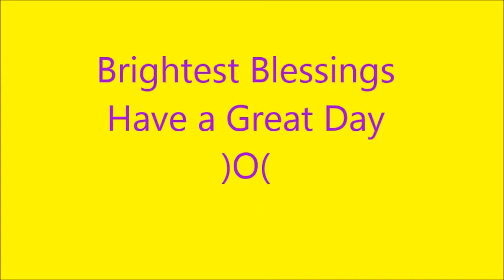Sunday Reflection 25 January 2015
Today is a very personal vlog regarding Mental health and looking after yourself and grounding in nature. if anyone is affected by this video please do contact your GP and family, always know you are not alone and there is help for you. I also have a beautiful bracelet giveaway at the end so tune in and remember to put your name in the comments to enter the competition. Brightest Blessings and much Love )O(